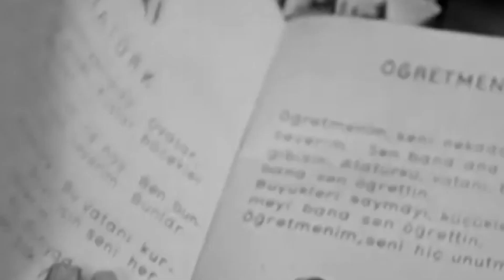Havaş Ground Handling - 29 Ekim Cumhuriyet Bayramı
Eğitimden sanata…
Sağlıktan sanayiye, havacılığa…
Her alanda millet egemenliğini hakim kılan Cumhuriyetimizin çağdaş, aydınlık ve mutlu geleceği için çalışıyoruz.

From education to arts...
From health to industry and aviation...
We are working for the modern, bright and happy future of our Republic which reasserted national sovereignty in every area of life.
Happy 99th Anniversary of Our Republic! 🇹🇷